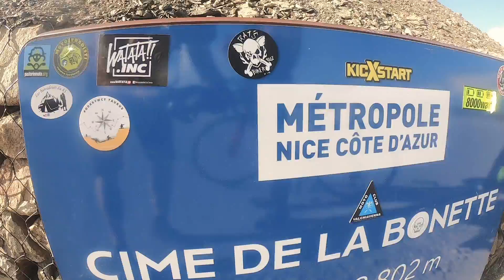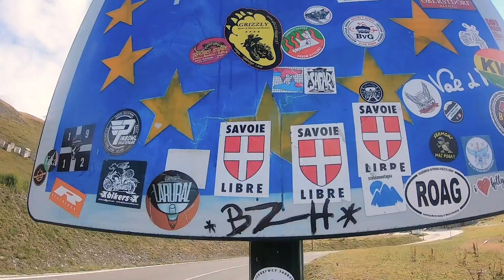Odkrywcy Taurus - legendarne szlaki Włoch i Francji - EPO Team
Kolejny raz nasi Odkrywcy przejechali imponujący kilometraż lokalnych szlaków rowerowych. Nie było dziewiczo jak w Tadżykistanie czy Kirgistanie, ale smacznie i apetycznie, gdyż gościliśmy we Włoszech i Francji – krajach winem płynących, makaronem i serem pachnących.

Cel wyprawy: legendarne alpejskie przełęcze Włoch i Francji.

Zorganizowaliśmy wyjazd szosowy, którego celem było zmierzenie się z legendarnymi alpejskimi przełęczami. Pokonywaliśmy podjazdy, na których palił łydki niejeden zawodnik Giro d’Italia oraz Tour de France. Wspomniane wyścigi zajmują dwa pierwsze miejsca na świecie jako największe zawody kolarskie.

Chcieliśmy się poczuć tak jak uczestnicy wspomnianych wyścigów, gdyż nieraz, podziwiając zmagania profesjonalistów, zazdrościliśmy im widoków i zapachu alpejskich łąk. Podczas jednego ze spotkań naszego kolarskiego teamu wywiązała się rozmowa na temat zawodów i tak od słowa do słowa pojawiła się decyzja: jedziemy!